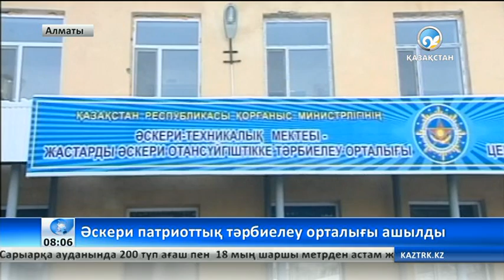Алматыда әскери патриоттық тәрбиелеу орталығы ашылды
Меморандумға сәйкес енді Қорғаныс министрлігі мен жергілікті билік бірлесіп жұмыс істемек.